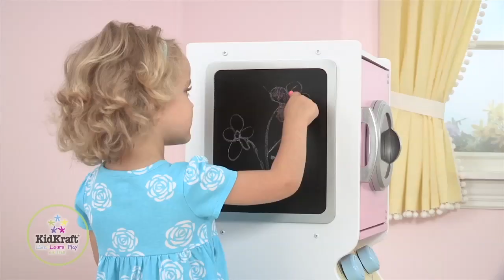KidKraft Laundry Playset | 63179